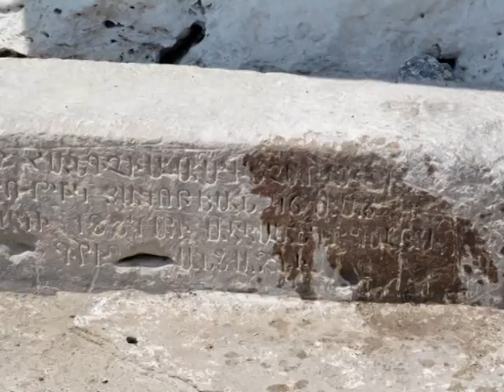Արևմտյան Հայաստան 2014թ. Հայկական եռագույնը Էրգրի բարձրունքներում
Հայաստանի Հանրապետության Ազգային Հերոս Մովսես Գորգիսյանը դեռևս հեռավոր 1988-ին առաջինն է բարձրացրել Անկախ Հայաստանի դրոշը:
Այսօր «Տիգրան Մեծ» Բարեգործական Հիմնադրամի նախագահ Սրապիոն Գևորգյանը շարունակում է Մովսես Գորգիսյանի խորհրդանկաշան գործը ու Արևմտյան Հայաստանի, Արցախի և ՀՀ տարածքներում, ամենուրեք բարձրացնում Հայոց Եռագույնը: